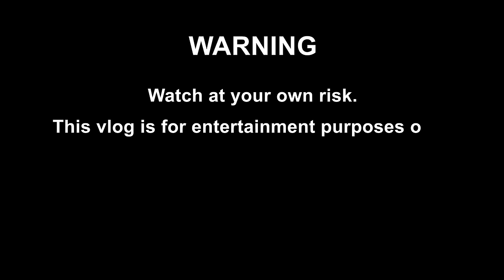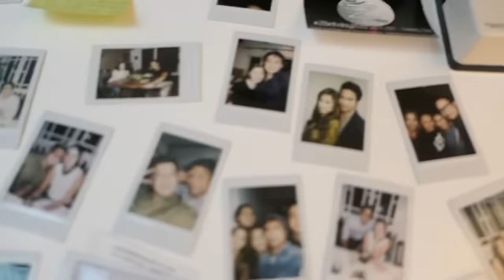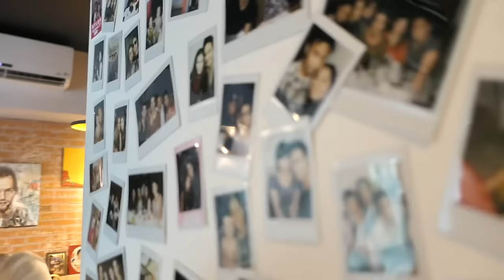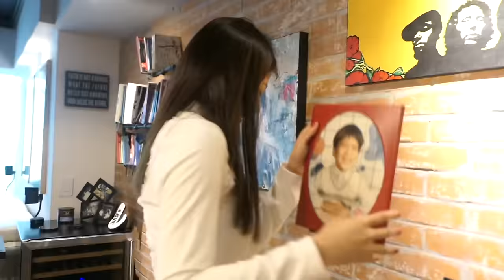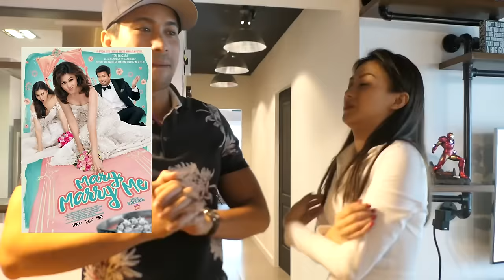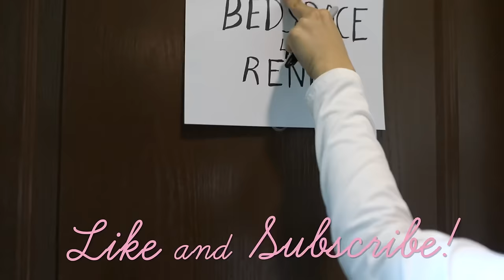Bachelor’s Condo raid by Alex Gonzaga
Sam Milby yow!! Samtinners and Kismets fan ako!! Haha

Mary Marry Me NOW SHOWING!